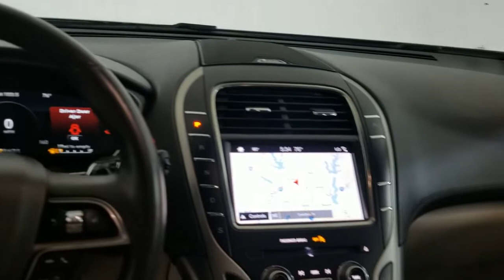2019 Lincoln Nautilus Carrollton TX L13879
White Platinum Used 2019 Lincoln Nautilus available in Carrollton, Texas at Earth Motorcars.

Earth Motorcars
3216 Kellway Drive. Suite 132

Earth MotorCars is Proud to Present This: 2019 Lincoln Nautilus Reserve Clean CARFAX. 110V/150W AC Power Outlet 13 Speakers 4-Wheel Disc Brakes ABS brakes Adaptive Cruise Control Adaptive Steering Adaptive suspension Air Conditioning AM/FM radio: SiriusXM AppLink/Apple CarPlay and Android Auto Auto High-beam Headlights Auto tilt-away steering wheel Auto-dimming door mirrors Auto-dimming Rear-View mirror Automatic temperature control Brake assist Bumpers: body-color Cargo Compartment w/Reversible Mat Cargo Utility Package CD player Class II Trailer Tow Package Collision Mitigation System Compass Delay-off headlights Driver Assistance Package Driver door bin Driver vanity mirror Dual front impact airbags Dual front side impact airbags Electronic Stability Control Emergency communication system: 911 Assist Equipment Group 300A Exterior Parking Camera Rear Four wheel independent suspension Front anti-roll bar Front Bucket Seats Front dual zone A/C Front fog lights Front reading lights Fully automatic headlights Garage door transmitter: HomeLink Genuine wood console insert Genuine wood door panel insert Heated door mirrors Heated front seats Heated rear seats Heated steering wheel Illuminated entry Interior Cargo Cover Knee airbag Leather steering wheel Low tire pressure warning Memory seat Molded Plastic Storage Bins Navigation System Occupant sensing airbag Outside temperature display Overhead airbag Overhead console Panic alarm Passenger door bin Passenger vanity mirror Power door mirrors Power driver seat Power Liftgate Power moonroof: Panoramic Vista Roof Power passenger seat Power steering Power windows Prem Lthr-Trimmed Heated/Cooled Bucket Seats Radio data system Radio: Revel Audio w/Single-CD HD & Nav Rain sensing wipers Rear anti-roll bar Rear Cargo Management System Rear reading lights Rear seat center armrest Rear window defroster Rear window wiper Remote keyless entry Satin Roof Rack Side Rails w/o Crossbars Security system Sonata Spin Aluminum Interior Trim Speed control Speed-sensing steering Speed-Sensitive Wipers Split folding rear seat Spoiler Steering wheel memory Steering wheel mounted A/C controls Steering wheel mounted audio controls SYNC 3 Communications & Entertainment System Tachometer Telescoping steering wheel Tilt steering wheel Traction control Trip computer Turn signal indicator mirrors Variably intermittent wipers Ventilated front seats Voice-Activated Touchscreen Navigation System Wheels: 20 Prem Painted Bright Machined Alum.This vehicle is also eligible for our EXCLUSIONARY EXTENDED WARRANTY that covers a wide variety of components (certain exclusions apply). Please ask your sales representative for details. Welcome to Dallas Fort Worths Premier Luxury Exotic and Classic Cars Dealership. We specialize in offering the Finest Vehicles Providing Outstanding Customer Service Obtaining the Best Financing Options and Stocking a Large Selection of Luxury Vehicles Exotics Classic Cars and More! See for Yourself what Thousands of Customers have Discovered over the Years and Make your Next Purchase from Earth MotorCars! Our Goal is to Make you a Customer for Life!